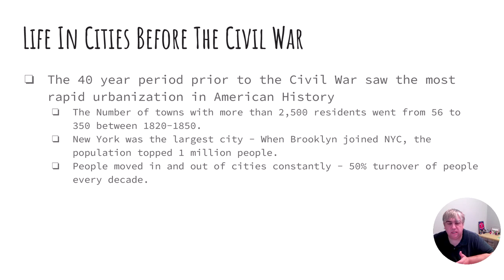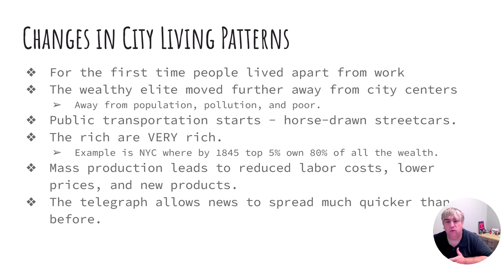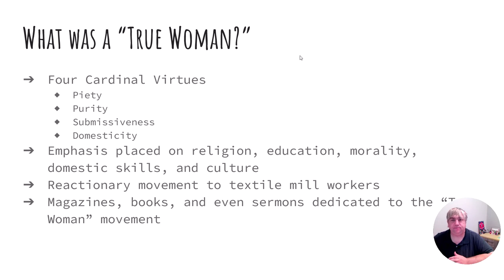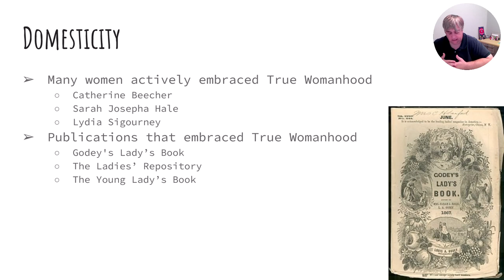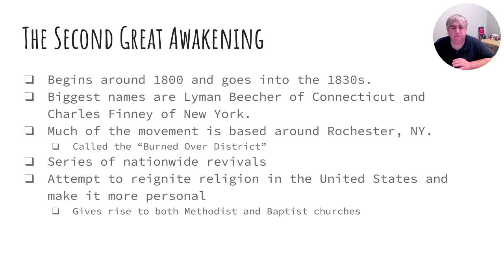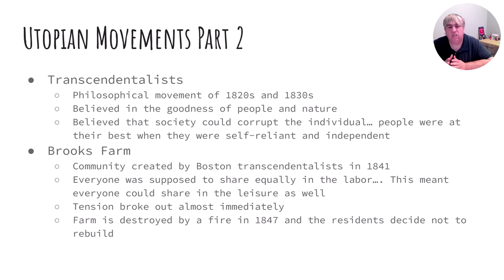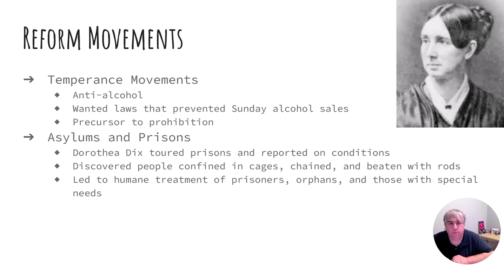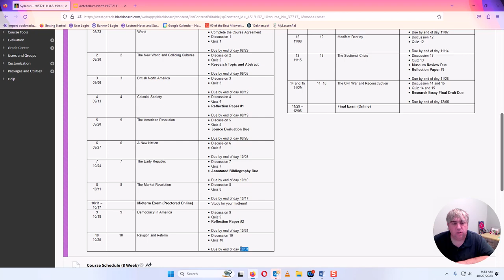HIST 2111 Antebellum North Fall 2023